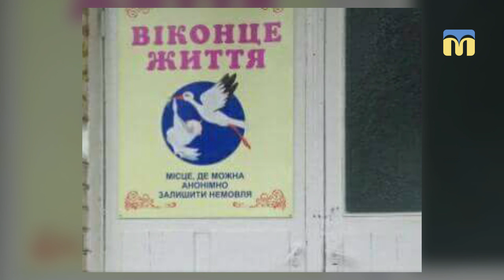Підкидьок у Миколаївській обласній лікарні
Лікарі обласної дитячої лікарні спростували інформацію Первомайської служби у справах дітей, що хлопчик, якого 14 вересня підкинули до Первомайського пологового будинку, був побитий.
Оператор — Олександр Пан, Андрій Заворотній.